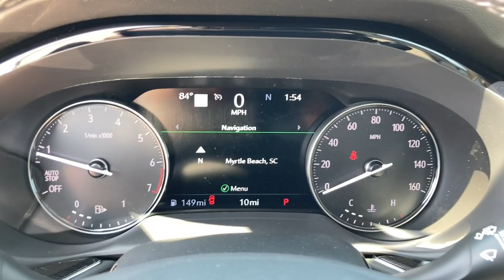2021 Buick Envision N Myrtle Beach, Conway, Little River, Murrells Inlet, Myrtle Beach 12406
Satin Steel Metallic New 2021 Buick Envision available in Myrtle Beach, SC at Hyatt Buick GMC. Servicing the N. Myrtle Beach, Conway, Little River, Murrells Inlet, Myrtle
Beach, SC area.

Hyatt Buick GMC
922 Frontage Rd E